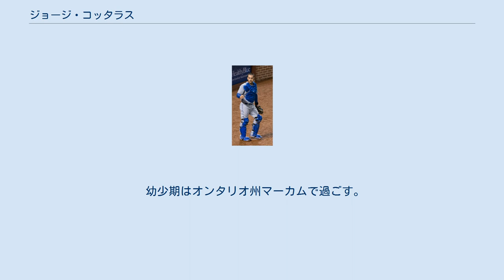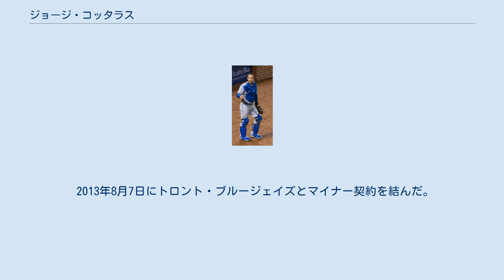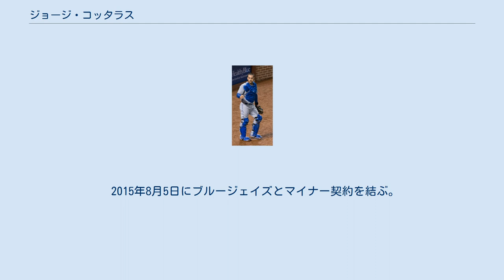ジョージ・コッタラス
ジョージ・コッタラス（George Kottaras, 1983年5月10日 - ）は、カナダ連邦オンタリオ州スカーバロー出身の元プロ野球選手（捕手）。
右投左打。
 ギリシャ系カナダ人。
Kottarasという姓は日本語メディアではコタラスと表記されることもある。
 幼少期はオンタリオ州マーカムで過ごす。
トロント・ブルージェイズの本拠地球場スカイドーム（現ロジャース・センター）が車で30分ほどの場所にあり、コッタラスはブルージェイズのファンとして育つ。
カナダではアイスホッケーが国技とされているが、コッタラスはマーカム地区では珍しくアイスホッケーをプレイしていない。
捕手になったのは15歳のときのことで、チームで捕手を希望する選手がいなかったためコッタラスが務めることになったのがきっかけ。
 2002年、MLBドラフト20巡目（全体595位）でサンディエゴ・パドレスから指名を受けたが、大学に出席するため契約がまとまらなかった。
 2003年5月26日にようやくパドレスと契約。
ルーキー級アイダホフォールズ・パドレスで42試合に出場し、7本塁打24打点1盗塁、打率.259だった。
 2004年にA級フォートウェイン・ティンカップスで78試合に出場し、打率.310・OPS.876の好成績を残す。
ギリシャ系カナダ人であることから、同年8月のアテネ五輪では一塁手兼捕手としてギリシャ代表入り。
英語しか話せないギリシャ系アメリカ人がほとんどを占める代表チームにおいて、ギリシャ語を話すことができるコッタラスは通訳の役割も果たす一方、21日のイタリア戦では選手として5打数3安打2打点を挙げてチーム大会唯一の勝利に貢献した。
 2005年11月17日にパドレスとメジャー契約を結び、40人枠入りした。
12月にはベースボール・アメリカ誌のパドレス・トッププロスペクトで2位に選出された。
 2006年のスプリングトレーニングではコッタラスのスウィングが、彼の子供のころの憧れの選手だった通算2,239安打の巧打者ジョン・オルルドに似ていると、監督のブルース・ボウチーに高く評価された。
同年にはAAA級ポートランド・ビーバーズへ昇格した。
 2006年9月5日に、8月31日に成立したトレードの後日発表選手として、ボストン・レッドソックスへ移籍した。
移籍後はAA級でプレイオフに進出していたポートランド・シードッグスに合流し、最初の2試合で本塁打を1本ずつ放った。
 2007年3月11日にレッドソックスと1年契約に合意。
この年はAAA級ポータケット・レッドソックスで87試合に出場し、9本塁打39打点1盗塁、打率.241だった。
 2008年はAAA級ポータケットで開幕を迎え、打率.243ながら22本塁打と長打力を見せた。
9月8日にメジャーへ昇格し、9月13日に行われたトロント・ブルージェイズとのダブルヘッダー第1試合でメジャーデビュー。
7回裏の初打席は振り逃げで出塁した。
その後2試合に出場、メジャー初安打を放ってシーズンを終えた。
シーズン終了後、正捕手ジェイソン・バリテックがFAとなったが再契約した。
しかし、ナックルボールを投げるティム・ウェイクフィールドの専属捕手を務めていたケビン・キャッシュが退団したため、レッドソックスはキャッシュの後継者にコッタラスを指名した。
 2009年は前半戦終了時点でウェイクフィールドの登板17試合全てに先発出場。
この間にウェイクフィールドは11勝3敗を記録し、42歳・メジャー17年目で初のオールスターゲーム選出を果たしている。
この年は45試合に出場し、1本塁打10打点、打率.237だった。
 2009年11月18日にウェーバーでミルウォーキー・ブルワーズへ移籍した。
 2010年はルーキーのジョナサン・ルクロイと正捕手争いを行い、67試合に出場。
9本塁打26打点2盗塁、打率.203だった。
 2011年2月11日にブルワーズと1年契約に合意。
開幕後は9試合に出場したが、4月21日に40人枠を外れ、AAA級ナッシュビル・サウンズへ降格した。
6月15日に再びブルワーズとメジャー契約を結んだ。
9月3日のヒューストン・...